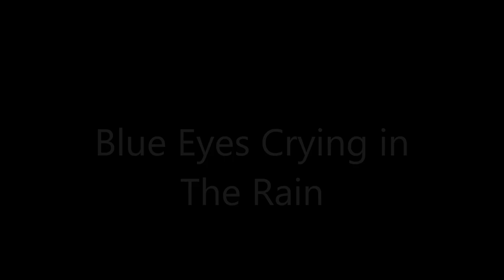Blue Eyes Crying in The Rain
An acoustic duet with Carey Dubbert